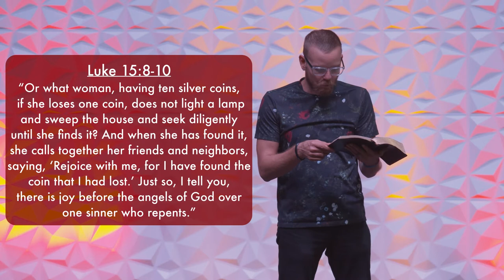God Celebrates When The Lost Are Found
From the November 15, 2020 service